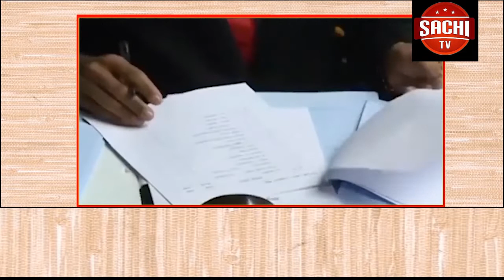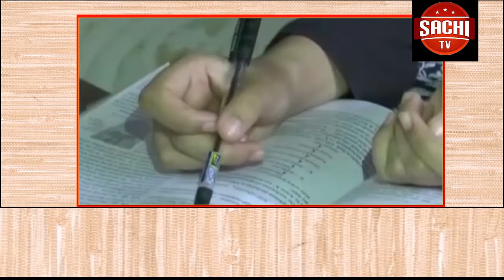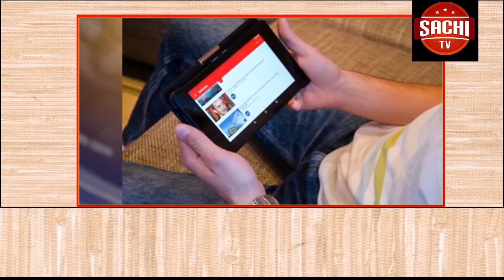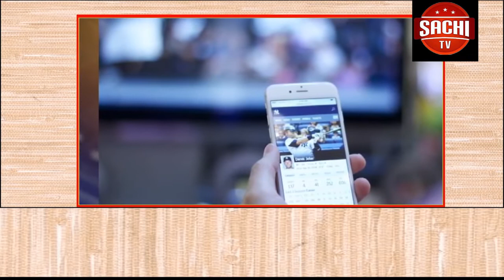ಎತ್ತಿನ ಬಂಡಿ ಪಲ್ಟಿಯಾಗಿ ಇಬ್ಬರು ರೈತ ಮಹಿಳೆಯರು ಸಾವನ್ನಪ್ಪಿರುವ ಘಟನೆ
ಎತ್ತಿನ ಬಂಡಿ ಪಲ್ಟಿಯಾಗಿ ಇಬ್ಬರು ರೈತ ಮಹಿಳೆಯರು ಸಾವನ್ನಪ್ಪಿರುವ ಘಟನೆ ಚಿತ್ತಾಪುರ ತಾಲೂಕಿನ ನಾಲವಾರ ಗ್ರಾಮದ ಬಳಿ ನಡೆದಿದೆ.

SUPPORT THIS CHANNEL Pl share Link and Subscribe To our channel and press bell button for more video share this and forward this video s ವಿಸ್ಮಯ ತಪ್ಪದೆ ವೀಕ್ಷಿಸಿ ಲಿಂಕ್ ಶೇರ್ ಮಾಡಿ Facebook Page on